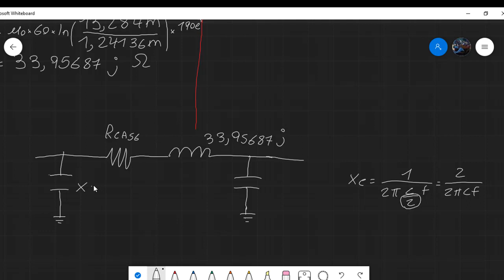Ejercicio modelo de línea de transmisión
Modelo línea media